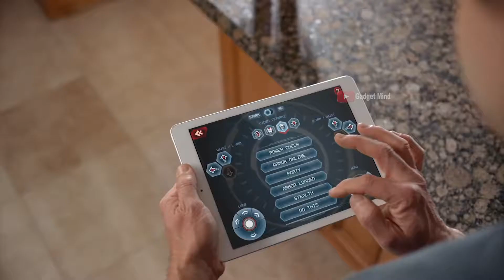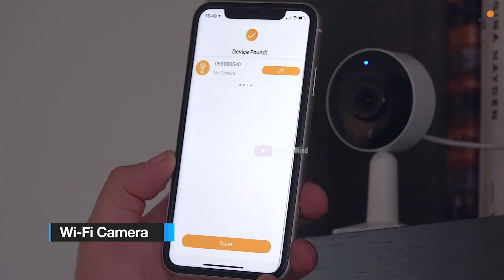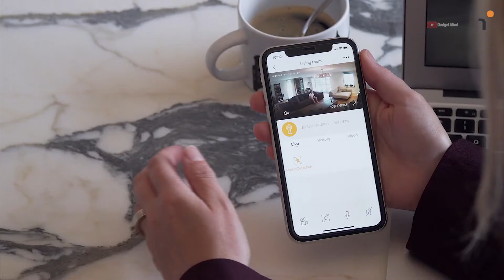21 SUPERHERO THINGS BUY FROM AMAZON Gadgets Under Rs100, Rs500, Rs1000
Topics- 21 SUPERHERO THINGS BUY FROM AMAZON Gadgets Under Rs100, Rs500, Rs1000 | Banggood, Snapdeal, Flipkart, Aliexpress, Amazon India and Amazon US | Electronics Gadgets | UNIQUE | NEW TECH GADGETS | Flipkart | Online Shopping | Useful inventions that you should know about. Gadgets that are worth buying. Useful Gadgets for Your Everyday Life Under Rs 100, Rs 200, Rs 500, Rs 1000 Buy On Amazon.

List :-

#1 - Marvel: Iron Man Robot

#2 - Marvel Deadpool's Head

#3 - Iron Man: Wireless Gaming Mouse

#4 - Glasses with lasers

#5 - Thor’s Electronic Stormbreaker

#6 - Bulletproof suit

#7 - Iron Man Wireless Phone Charger

#8 - Ant-Man’s Helmet

#9 - Spinal armor

#10 - Wi-Fi Camera

#11 - Controller Alarm Clock

#12 - Lighting Tubes

#13 - Flash Light

#14 - Flash Led Light

#15 - Mini Aquaponic Ecosystem

#16 - Neon Signs

#17 - Multi-Function Electronic Digital Timer

#18 - Iron Man Bust: Bluetooth Speaker

#19 - Transformers: Bluetooth Speaker

#20 - Iron Man’s Arm: LED Night Lamp

#21 - Iron Man’s Arc Reactor Lamp

This help supports our channel and enables us to continue to making videos for you to watch. Thank you for your support! Note: Prices may change after the video published date.